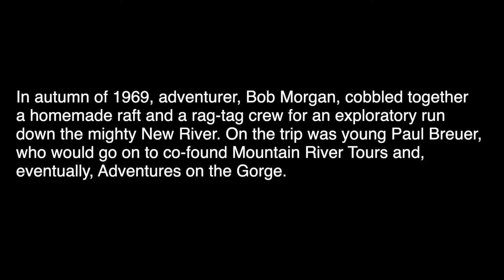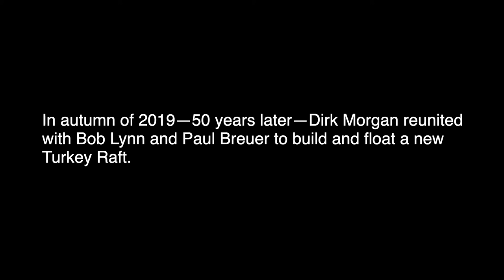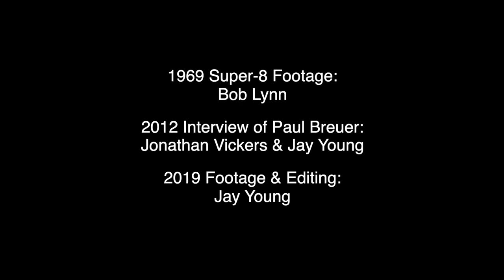A Turkey Runs Through It...Again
Part 2 of the Turkey Raft saga follows Bob Morgan's son as he re-enacts his father's historical New River Gorge expedition—with members of that original run.

In autumn of 1969, adventurer, Bob Morgan, cobbled together a homemade raft and a rag-tag crew for an exploratory run down West Virginia's mighty New River. On the trip was young Paul Breuer, who would go on to co-found Mountain River Tours and,  eventually, Adventures on the Gorge.

In autumn of 2019—50 years later—Bob's son, Dirk Morgan, reunited with Bob Lynn and Paul Breuer to build and float a new Turkey Raft.